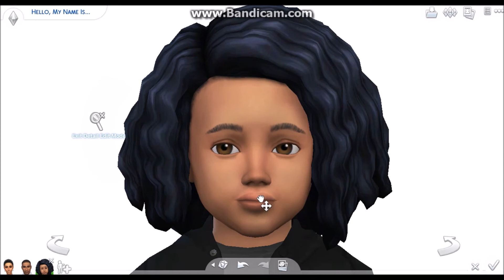Sims 4 - Kardashian-West family CAS